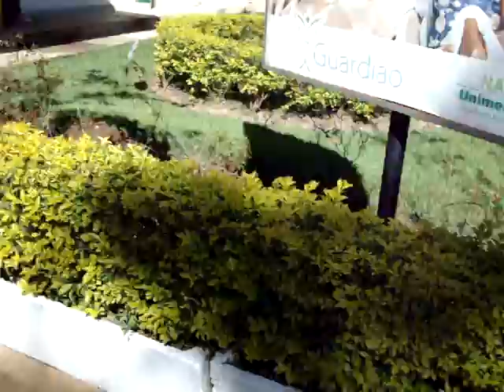São Lourenço, MG, Parque das Águas.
Eu filmando a minha Mãe caminhando próxima à saída do Parque das Águas da Cidade de São Lourenço, MG, Brasil; no Mês de abril de 2010.